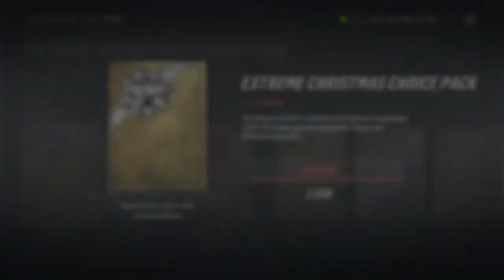HUt19 Trade day results